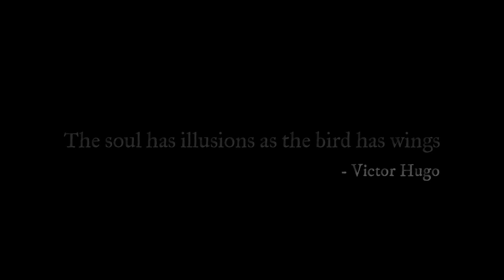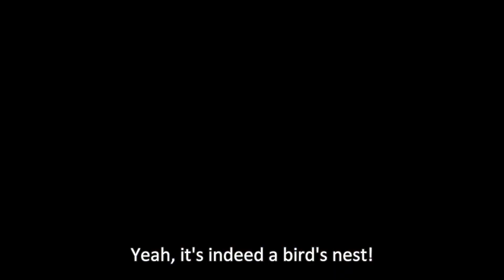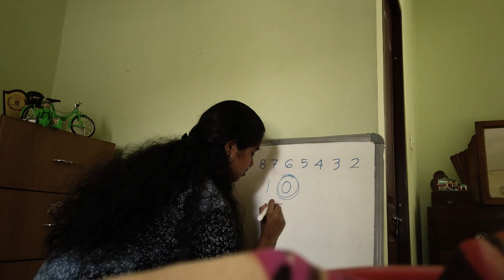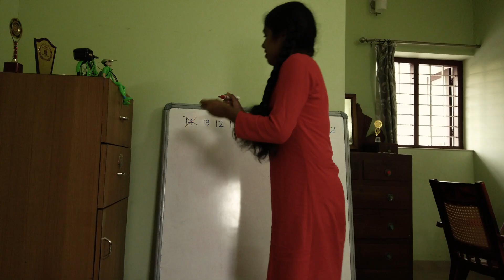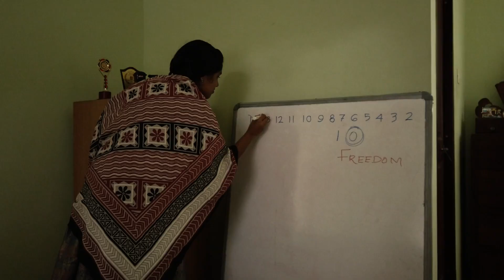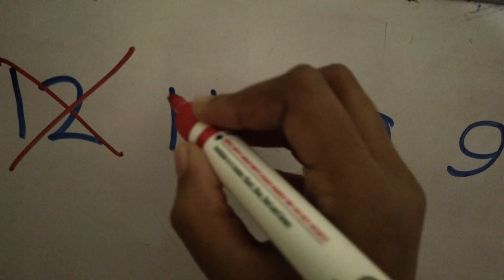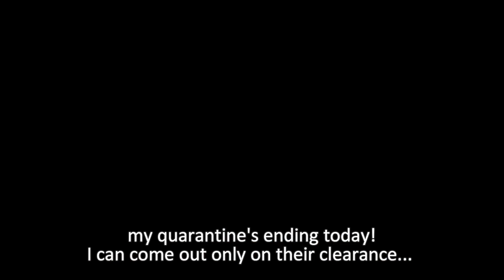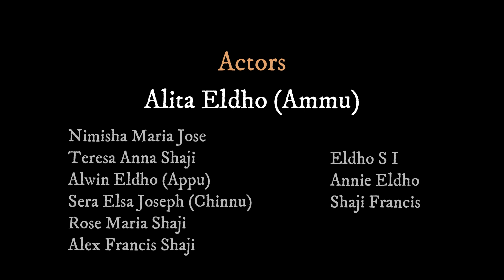സ്വർണ്ണത്തൂവൽ (The Golden Feather): Fully from a bird's perspective | Swarnathooval Short Film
Swarnathooval Malayalam Short Film

A Malayalam short film with English subtitles. That the 24-plus-minutes story is fully told from a bird's perspective, makes this unique & special!

Duration: 24 minutes 54 seconds
Genre: Drama
Language: Malayalam (with English subtitles)
Shot with dji OSMO POCKET action camera.
HD version available. Please watch in HD if your data plan allows it.

Actors:
Alita Eldho (protagonist)
supported by: Nimisha Maria Jose, Teresa Anna Shaji, Alwin Eldho, Sera Elsa Joseph, Rose Maria Shaji, Alex Francis Shaji, Mary Agusthy Puthenpurayil, Annie Eldho, Eldho SI & Shaji Francis

Tech crew:
Choreography, Costumes & Make-up: Annie Eldho
Camera: Teresa Anna Shaji, Alita Eldho (selfie shots) & Shaji Francis
Story: Rani Thomas & Shaji Francis
Creative contribution: Rani Thomas
Screenplay, Sound mixing, Editing, subtitling & Direction: Shaji Francis

Movie song credits:
Rambha Ho Ho Ho: Armaan (1981) Hindi movie (Gaane Sune Ansune)
Dhithiki Dhithiki Thai: Ennum Eppozhum Malayalam movie (satyamvideos)
Chill bro: Pattas Tamil movie (Lahari Music | T-series)